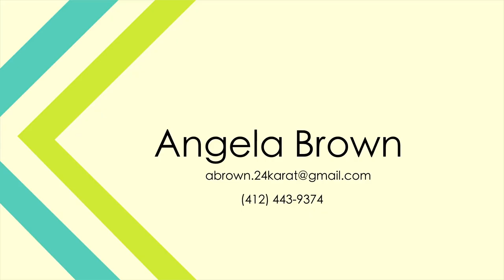Angela Brown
Angela Brown is yet another happy client with Animation SEO Inc.
We are happy to assist you Angela Thank you for your trust.